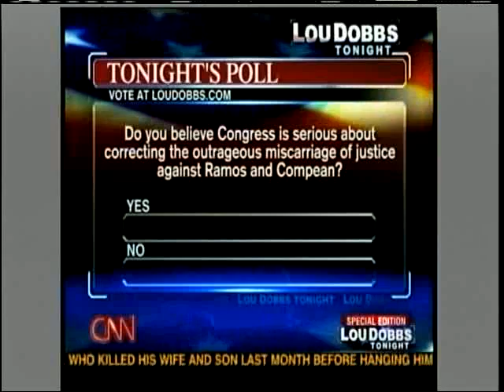Sen. Diane Feinstein on Agent Ramos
She is asking the President to commute the sentences of the Texas two.